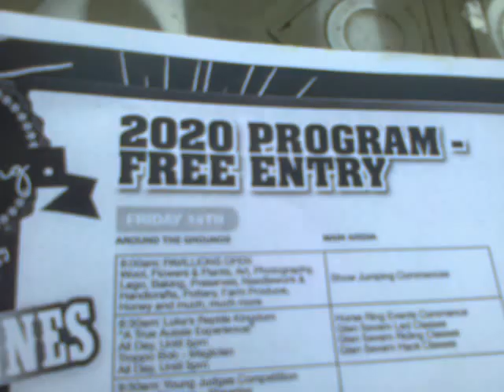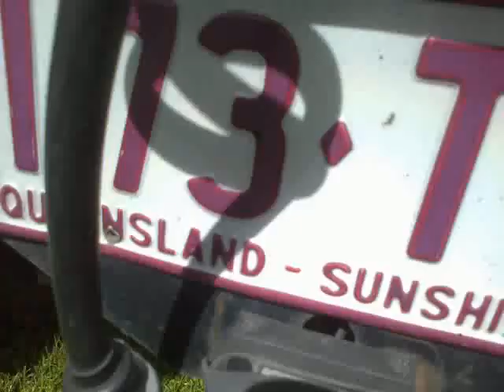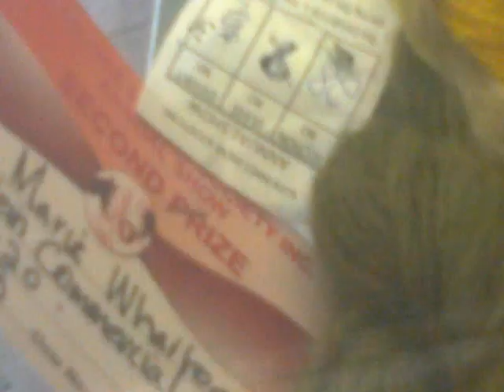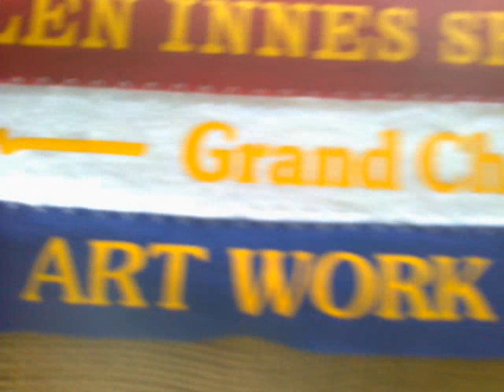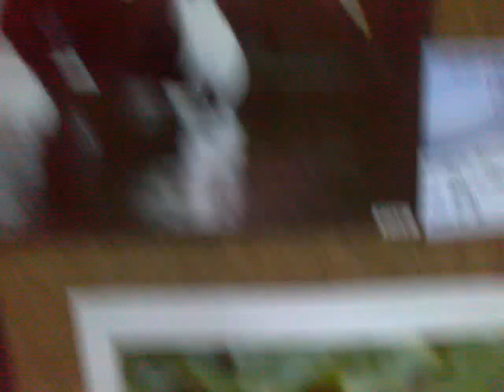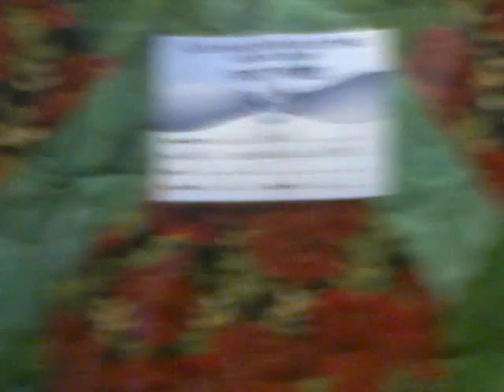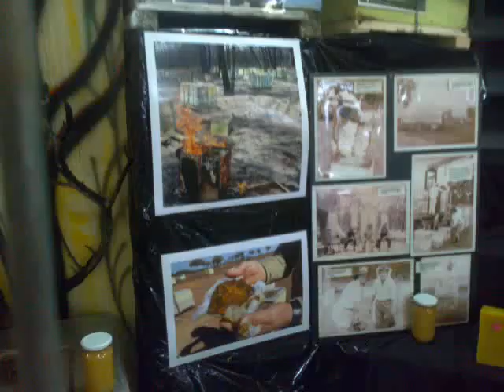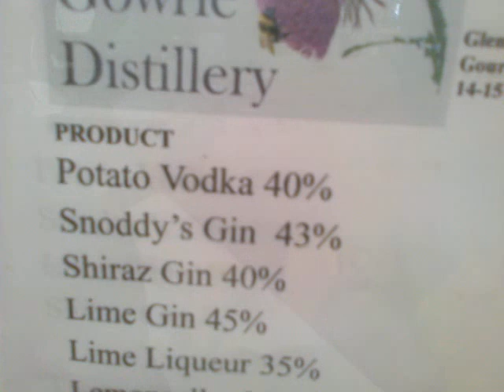Glen Innes Show, 2020 ; Free Entry...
Friday Afternoon, before the Crowd arrived...; which they did in a bit of a surge - at around 6 to 6:30 PM.

   As may be guessed, my aging mother suggested that I make the Video, because though she can spin & weave and organise up a veritable Storm ; she's not up to walking in the Mud of a Glen Innes Show to get in through the Setup unless she can drive to the Pavillion.

    So, as I was going up there to make a Video, there seemed no reason not to have a go at seeing how much of the Vibe of the thing could be captured.

I reckon that the size and magnitude of the number Entries from Schoolchildren, in all sorts of classes of accomplishment which the local Show Society accepts & displays & organises to have judged, alongside all the selected Best Efforts of all the grownups in the town ; is one of the reasons why small Country Towns are better places to raise Children than are City Suburbs which, due to "Economies of Scale", have to share one Showground among 4 million other people, plus all the Regional Entries from all over the State - means that the Show Society in Sydney simply cannot find space to show the work if every Schoolkid in the City who would probably enter something if it was possible. (?).

   And, isn't Sarah Fletcher an amazing Artist with a Pencil (or Pen & Inks) !

  Photographic-quality Pencil Drawing is really Really REALLY demanding work..., and Sarah's work is truly  outstanding !

;-p

Ciao !